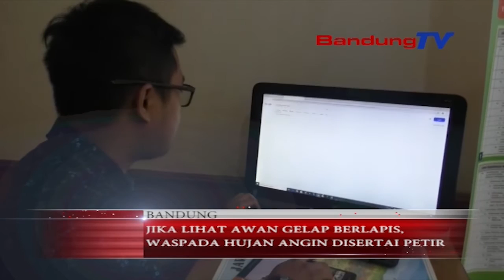Jika Lihat Awan Gelap Berlapis, Waspada Hujan Angin Disertai Petir